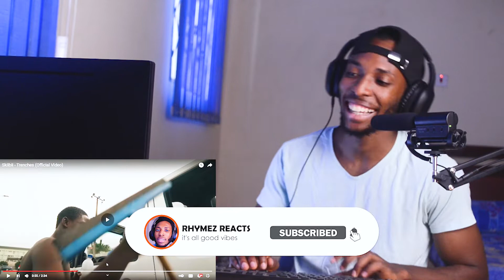Skiibii in the TRENCHES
Skiibii - Trenches (Official Video) Reaction
Lets hit 10k subscribes roadto10K​​